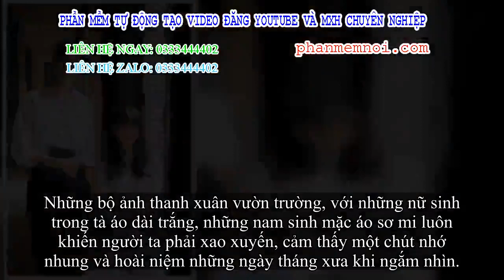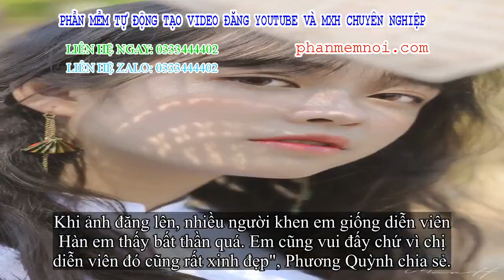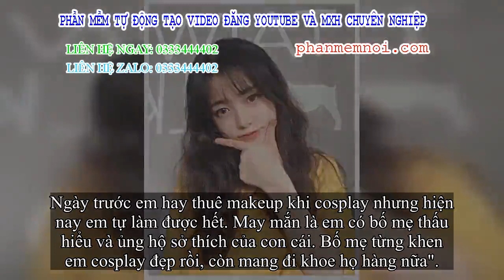✅ Cô gái khiến nhiều người ngỡ nàng vì 'nhan sắc giống người quen' khi hình thành trong bộ ảnh thanh